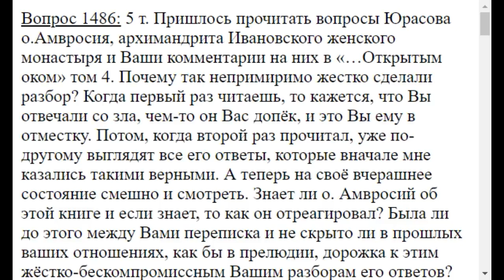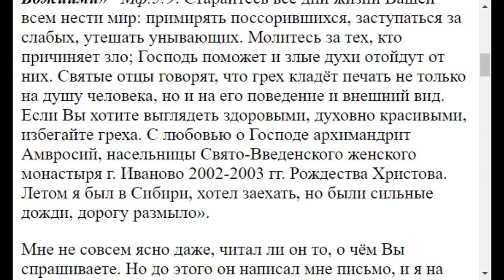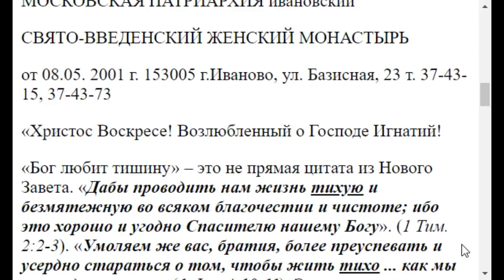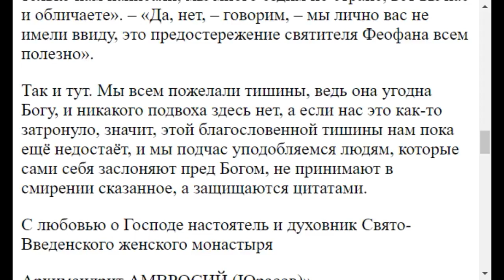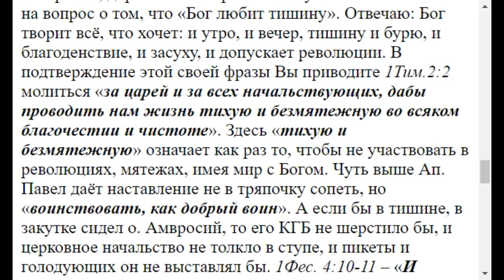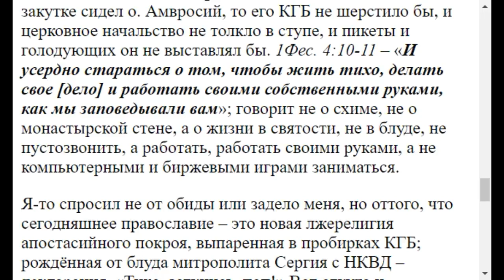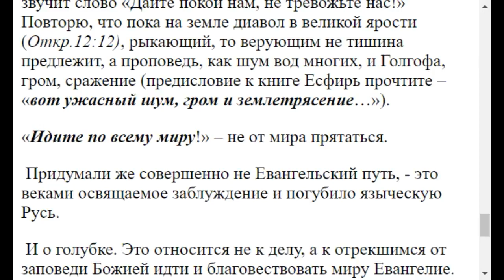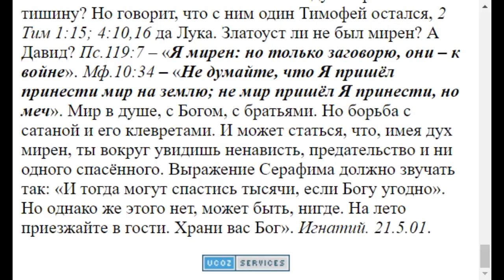1486. О. Амвросий Юрасов знает ли о Вашем жёстком разборе его книг?